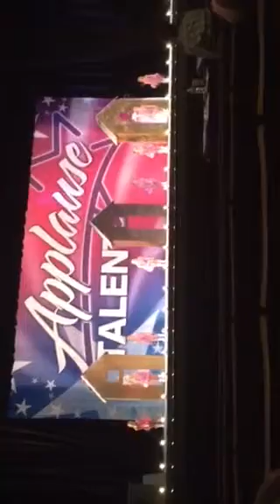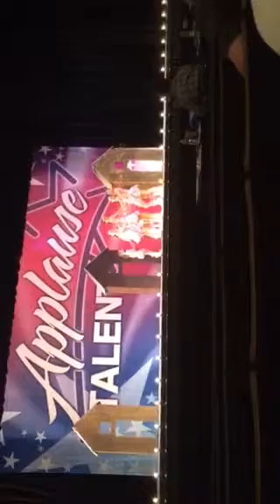Cadence's clogging "Three Little Pigs" by Wendy's Dance Company